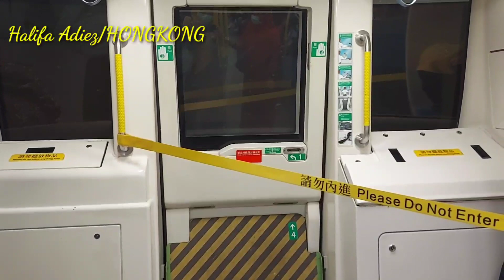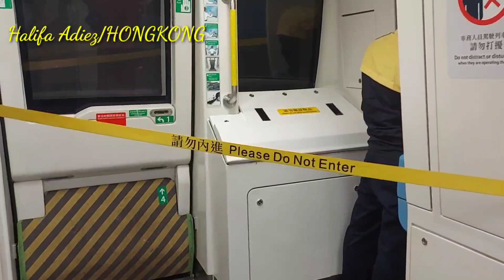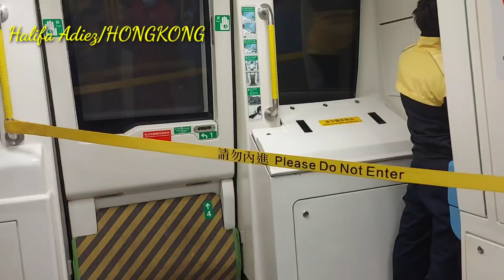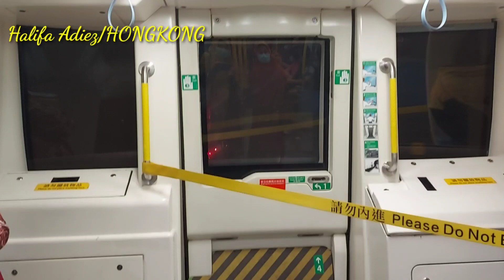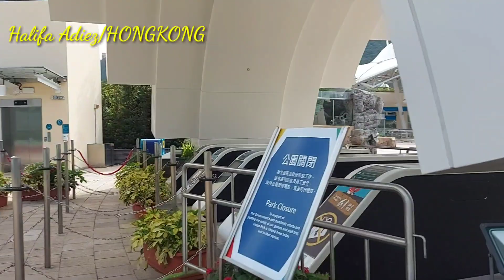5 MENIT JADI SOPIR KERETA || KELILING HONGKONG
assalamualaikum. wsktu itu tidak sengaja kita naik kereta di OCEAN PARK ,,ambil yg di depan sendiri,,eh ternyata dopir nya transparan/kelihatan,cuma d bates I pita kuning

asik juga loh. di depan serasa nyopir dewe. ADMIRALTY OCEAN PARK